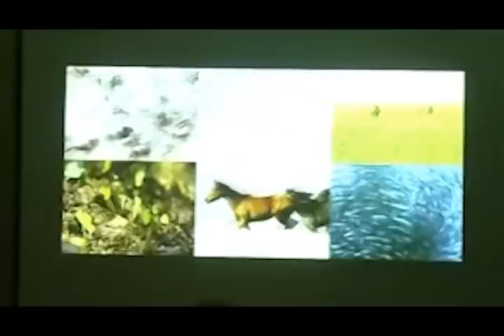hSenid | PeoplesHR slings with Melbourne Stars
hSenid | PeoplesHR has entered the history books of Sri Lanka by becoming the first Sri Lankan organisation to partner with the Melbourne Stars, a domestic Twenty20 cricket team competing in Melbourne, Australia in the KFC T20 Big Bash League. The Melbourne Stars are captained by Australian spin legend, Shane Warne and features some of the world's best Twenty20 players including David Hussey, Cameron White, Matthew Wade along with home-grown hero, Lasith Malinga.
The KFC T20 Big Bash League attracted significant attendances and television viewing audiences in its inaugural season, which is expected to continue to grow in BBL|02.
hSenid | PeoplesHR is a Sri Lankan IT and HR solutions provider which has ventured into international markets covering many countries. One of the key markets considered by hSenid | PeoplesHR is the Australian market. The tie up with Melbourne Stars has given hSenid | PeoplesHR the platform to mark their presence in Australia and associate with the key audiences considered.
Dinesh Saparamadu - Founder / CEO of hSenid | PeoplesHR quoted "Our tie up with Melbourne Stars was a well thought through decision in order to associate with Australian target groups while not losing the Sri Lankan touch in doing so. Lasith Malinga one of our own is a rising star with the team and we wanted to connect with a team which had a Sri Lankan connection. We hope to make this partnership mutually beneficial showcaseing Sri Lankan talent and capabilities in a mature market like Australia. This gives us a long term strategic advantage to establish ourselves in this market"
Melbourne Stars CEO, Clint Cooper said "To partner with such a progressive international organisation as hSenid is a real coup for our team. The Melbourne Stars prides itself on being a leader both on-and-off the field and connecting with organisations with similar attributes. We are extremely excited by this partnership and the opportunities it brings to further strengthen business and sporting relations between Sri Lanka and Australia. We hope all Sri Lankan's get behind this landmark partnership and support both Lasith Malinga and the Melbourne Stars this summer.
Lasith Malinga - Sri Lankan Star of Melbourne Stars quoted "It's fantastic news that a leading Sri Lankan IT company is partnering Melbourne Stars and helping strengthen the business ties between Sri Lanka and Australia at a time when we need to develop our export industries. I am very excited about playing for the Stars and working alongside hSenid | PeoplesHR during the forthcoming season."

About Melbourne Stars
The Melbourne Stars live up to their name with one of the most star - studded T20 teams ever seen which includes Shane Warne, David Hussey, Cameron White, Brad Hodge and Lasith Malinga. This is the team that represents a city that lives and breathes sport and calls the greatest cricket stadium in the world, the mighty Melbourne Cricket Ground home.
The KFC T20 Big Bash League features eight teams, which covers a diverse range of players and represents 6 main cities of Australia. The tournament covers main cities of Melbourne, Brisbane, Hobart, Perth, Adelaide and Sydney which are the main concentration areas for hSenid | PeoplesHR. The tournament is scheduled commence on 7th December 2012 and will concluded on 19th January 2013.